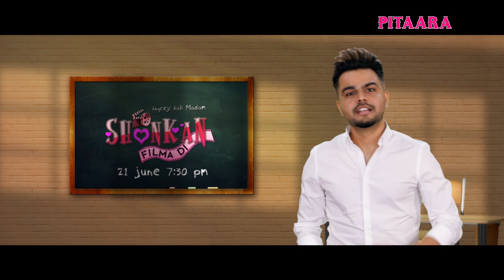Shonkan Filma Di Angreji Aali Madam (Artist Byte ) | Akhil | Pitaara Tv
Angreji Aali Madam Shonkan Filma Di
Akhil  Abha sharma